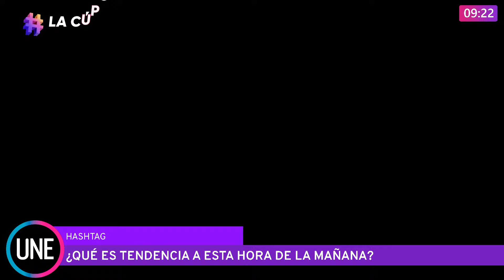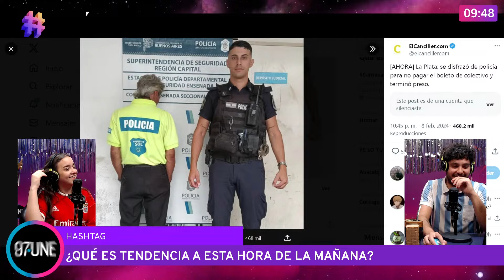LACUPULA | José Patitucci le serrucha el piso al Laucha +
🌎 00:00 Metimos reemplazo y entró el oyente número uno de La Cúpula, José Patitucci.
✨ 10:10

ok.com/@launeok